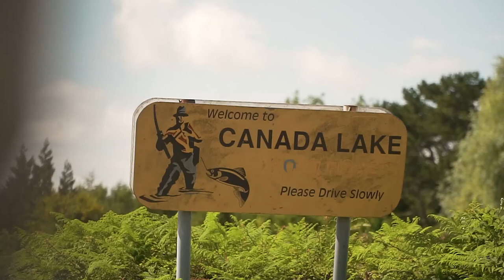Pritchard (Dirty Sanchez) | Vlog (Cinematic Swim)